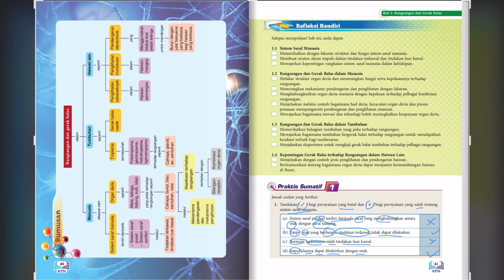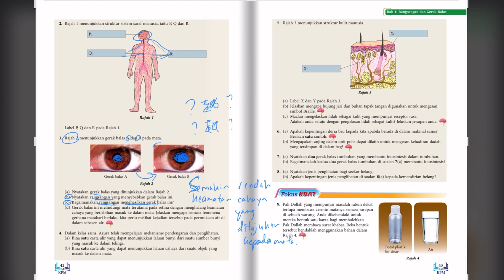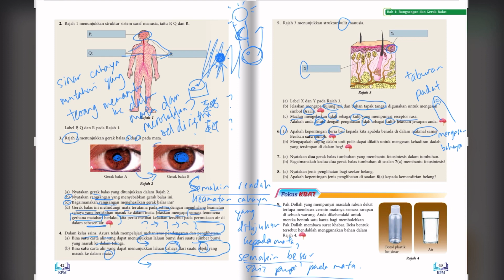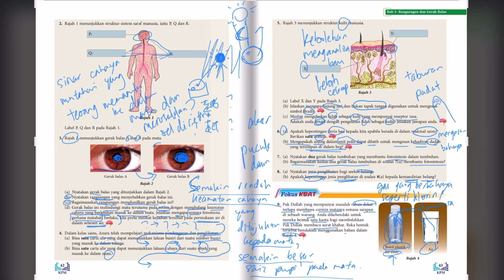T3 Bab 1